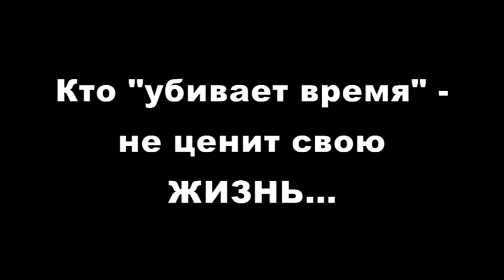Убивая время... Killing time...